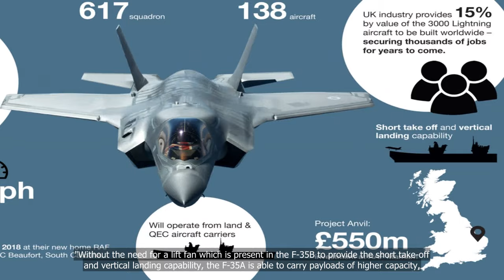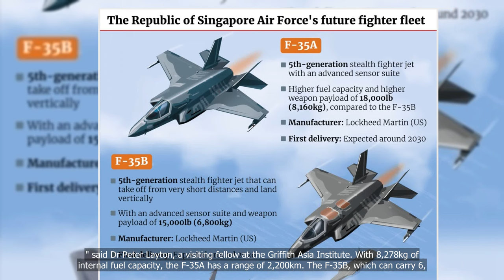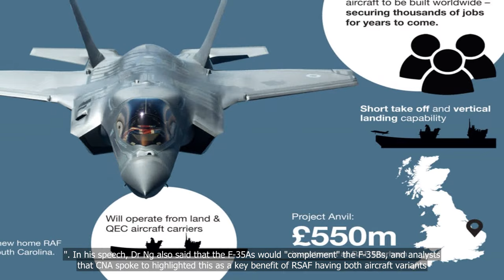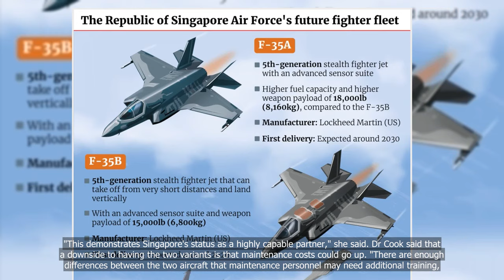How are F-35As different from F-35Bs, and what will the new fighters add to Singapore's defence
How are F-35As different from F-35Bs, and what will the new fighters add to Singapore's defence capabilities?

💗📌 Singapore